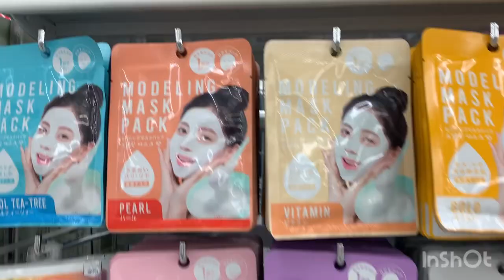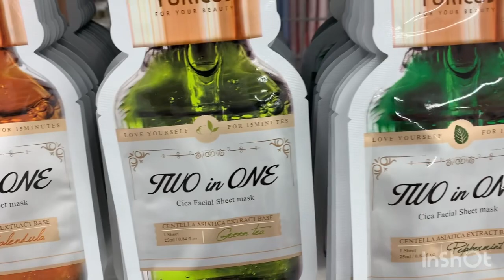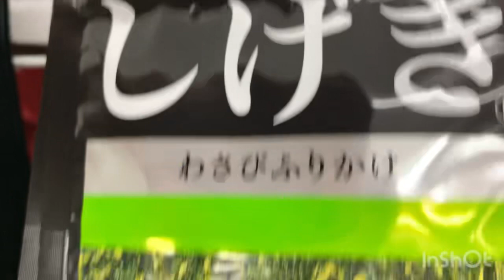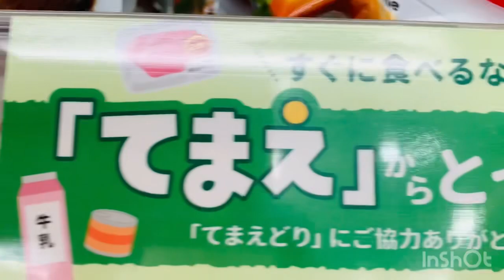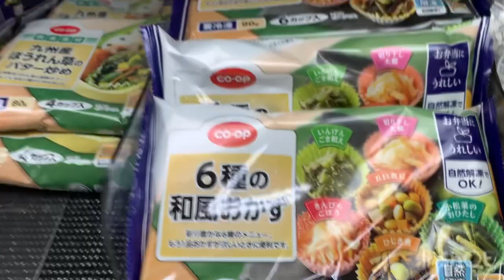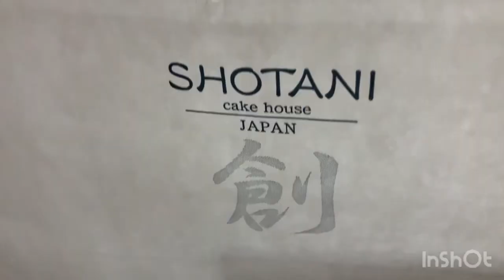Life update japan 🇯🇵 Birthday🎉 shopping food & more …. Japan ✨2024 ❤️